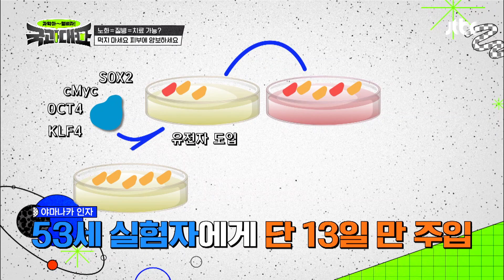30년의 세월을 단 13일 만에 되돌리는 '유도만능줄기세포 기술' 국과대표(science) 11회 | JTBC 220604 방송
30년의 세월을 단 13일 만에 되돌리는 '유도만능줄기세포 기술'